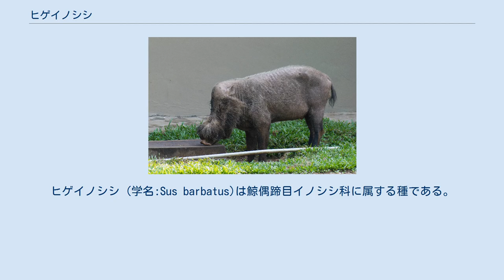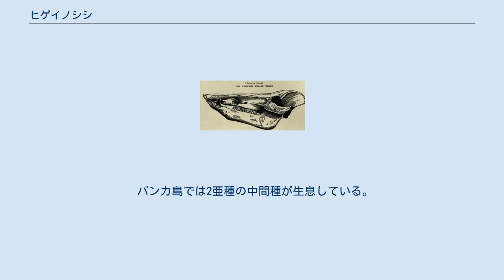ヒゲイノシシ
ヒゲイノシシ (学名:Sus barbatus)は鯨偶蹄目イノシシ科に属する種である。
 長いあごひげが特徴で、尻尾が房状になっている個体も見られる。
 東南アジアのスマトラ島やボルネオ島、マレー半島およびスールー諸島などその周辺の島々の熱帯雨林やマングローブに生息している。
家族で生活し、生後18カ月から繁殖が可能となり、イノシシ科の他種との交雑種が見られることもある。
 ヒゲイノシシの頭蓋骨 現在、2種類の亜種が確認されている。
 ボルネオ島に生息する個体は主に原名亜種のヒゲイノシシ(S. b. barbatus)と呼ばれ、スマトラ島に生息する個体はニシヒゲイノシシ(S. b. oi)と呼ばれている。
マレー半島に生息する個体はかつてはニシヒゲイノシシであると考えられていたが、遺伝学的な研究により、ボルネオ島に生息する個体と同種であるとされるようになった。
 バンカ島では2亜種の中間種が生息している。
 パラワンヒゲイノシシはかつてヒゲイノシシの亜種として分類されていたが、遺伝学的かつ形態学的に別種であることが示され、系統学的種概念の下で１つの種とされるようになった。
ただし、系統学的種概念は他の種の概念よりその明確さに欠けるため、別種とするためにさらに情報が必要とされている。
 サンディエゴ動物園で飼育されているヒゲイノシシ。
 ドイツミュンヘンのヘラブルン動物園で飼育されていたヒゲイノシシ。